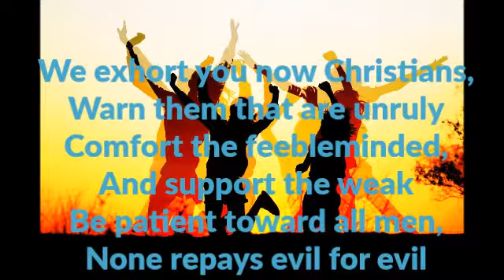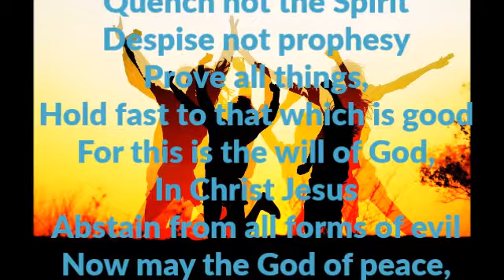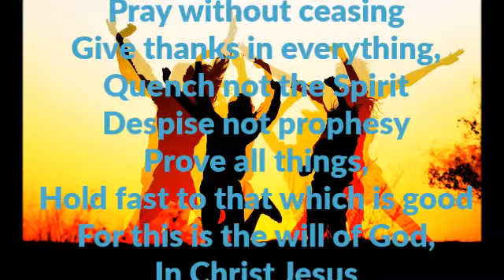Rejoice Always Song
Rejoice Always Song by Rodney Horrell. (Adapted from 1 Thessalonians 5:14-24)